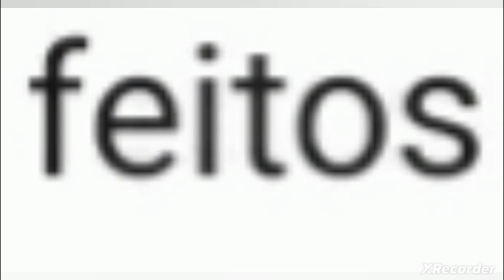KING KONG 2021 VS GODZILLA FINAL WARS